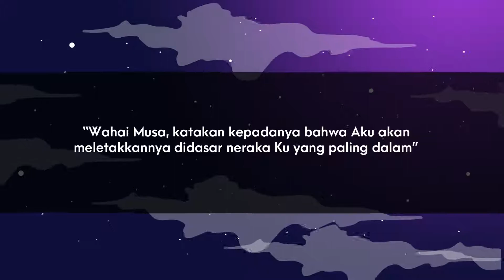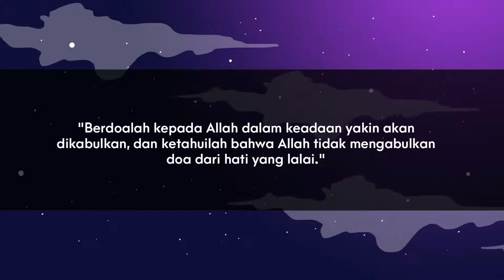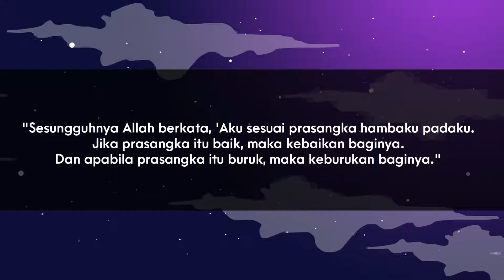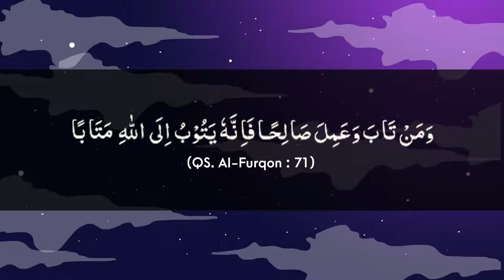Umat Nabi Musa Mengembang Besar di Neraka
Kisah ada umat nabi Musa As yang beribadah ratusan tahun, akan tetapi Allah SWT menyampaikan kepada Nabi Musa bahwa umatnya tersebut kelak akan memasuki neraka, kisah selanjutnya yuk kita simak video berikut ini...

Terima kasih sudah berkunjung di Channel Serambi Kalam, semoga bermanfaat dan jangan lupa sholat ya hari ini.
Contact To Endorse & Follow me admin
Instalgram: serambi_kalam
Tonton kisah inspiratif lainya di playlist ini :
Kisah Inspiratif Islami
Kisah Islami
Animasi Bergambar
Cerita Bergambar
Kisah Bergambar
Cerita Islami
Animasi Islami
Kisah Nabi
Kisah Perang
- PERHATIAN !
- TERIMA KASIH ATAS KERJASAMANYA UNTUK TIDAK MEREUPLOAD DAN MEMONETISASI VIDEO INI TANPA SEIZIN DARI KAMI